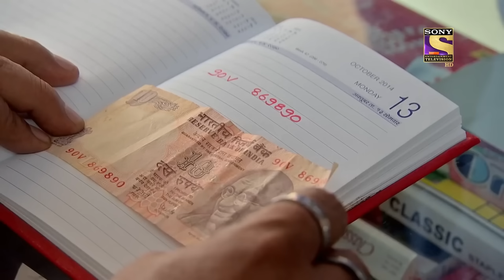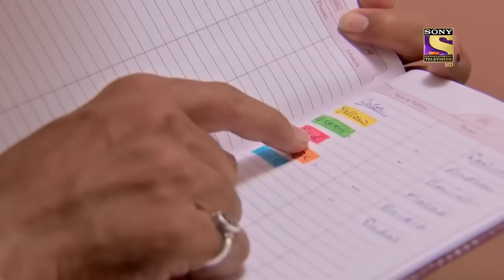CID Entertainment | Pub में हुए हादसे से चली गई Abhijeet की याददाश्त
A.C.P. Pradyuman is grief-stricken as his dead officer's wife takes her own life in front of him and blames him for ruining her life. He shares a top-secret with Abhijeet and asks him to arrest a criminal alive. Abhijeet while chasing the culprit is given a shot that puts him to sleep. On waking up, a major part of his memory is swiped clean. He tries to remember things but fails miserably. Later, he seeks Dr. Salunkhe and Tarika's help to get his memory back.